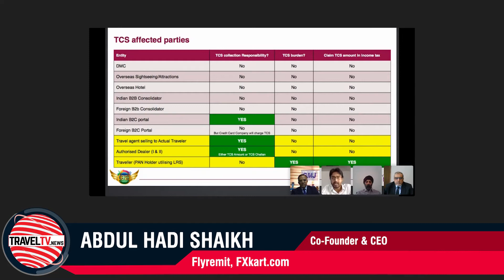TravelTV.News - Episode 1217 (Oct 23, 2020)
- In this episode TravelTV.News focuses on:

- TravTalk and GPS came together to provide a spotlight on TCS

- We Interviewed:

- SanJeet, Publisher-TravTalk , DDP Publications
- C.A. HARIDAS BHAT, Charter Accountant
- ABDUL HADI SHAIKH, Co-Founder & CEO, Flyremit, FXkart.com
- HARMANDEEP SINGH ANAND, Managing Director, Global Panorama Showcase